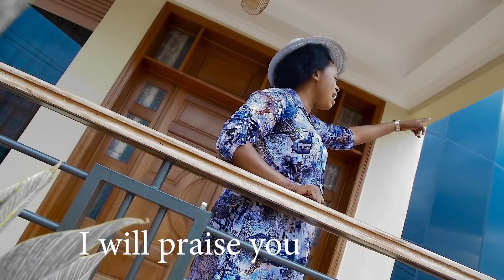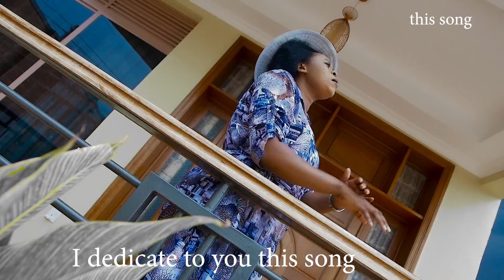ISHEMA by Claudine GIRAMAHORO Official Video 2021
Ntewe ishema no kukuvuga neza MANA yange kuko ibyo wankoreye byankoze kumutima ,umugisha wampaye ndawugushimiye.

I have the honour of talking about your goodness my God, because what you did for me, has touched my heart. I thank you for the blessing you have granted me.